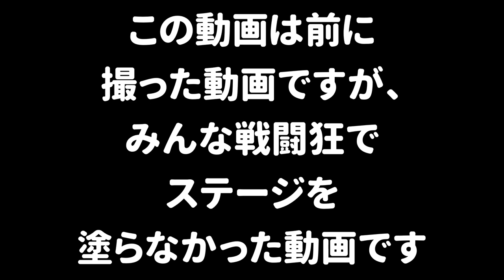【任天堂さんありがとう】次に来るフェスに大興奮！フェスのお題のチョイスが面白すぎるぞｗｗｗ【スプラトゥーン３】